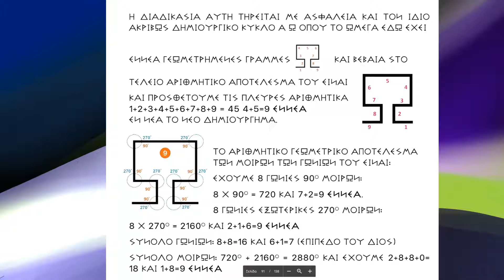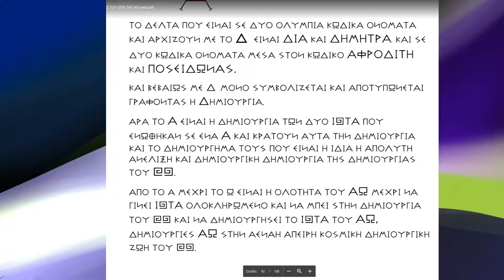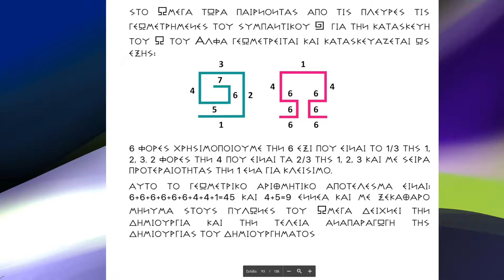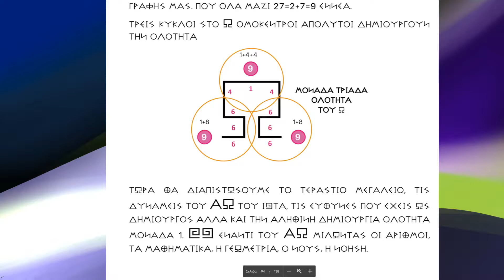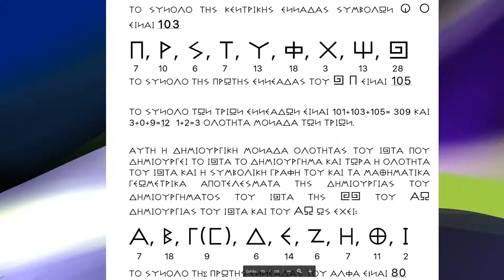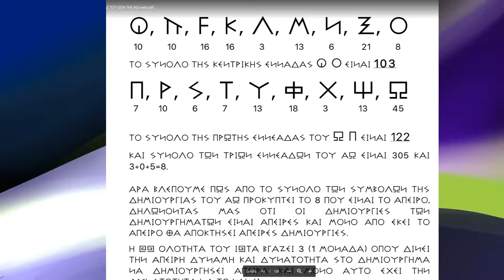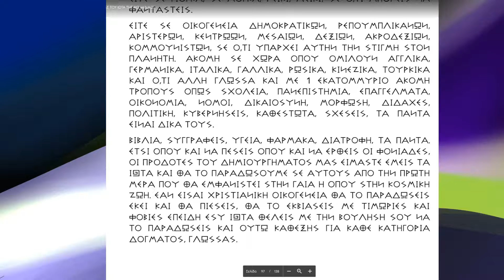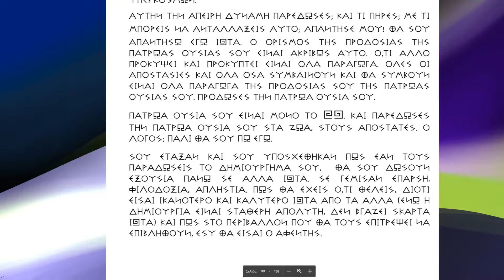ΓΛΩΣΣΑ ΔΙΑΛΕΚΤΟΙ ΑΛΛΟΙΩΣΗ Χ ΜΕΡΟΣ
Από το Α μέχρι το Ω είναι η ολότητα του ΑΩ, μέχρι να γίνει ΙΩΤΑ ολοκληρωμένο και να μπει στη δημιουργία του ΑΩ και να δημιουργήσει το ΙΩΤΑ του ΑΩ.

Ο κύριος Δημήτριος Βασιλειάδης υποψήφιος βουλευτής με τον εθνικό πολιτικό φορέα "Ελλήνων Συνέλευσις" στον Β'3 Νότιο Τομέα Αθηνών, σε ένα μέρος από μια σειρά εκπομπών που αφορά στις γλώσσες, τις διαλέκτους, τα σύμβολα και την αλλοίωσή τους από το χρόνιο καθεστώς, παρουσιάζει μέσω της αποδεικτικής διεργασίας το πιο σημαντικό κομμάτι της ανάλυσης της αιθερικής γραφής, για τα ελλάνια κοσμικά σύμβολα.

Ο δημιουργικός κύκλος της ΑΩ του ανθρώπου, είναι στην ουσία η δομή και όλη η σύσταση της δημιουργίας του ΙΩΤΑ δημιουργήματος, που δημιουργείται από τα δημιουργήματα του ΑΩ του ανθρώπου, του ΙΩΤΑ του πραγματικού ΑΩ.
Το Ω έχει ΕΝΝΕΑ γεωμετρημένες γραμμές, με τέλειο αριθμητικό αποτέλεσμα 45, το οποίο σε σύμπτυξη είναι το ΕΝΝΕΑ.
ΕΝ ΝΕΑ είναι το νέο δημιούργημα. ΕΝΝΕΑ είναι η δημιουργία.